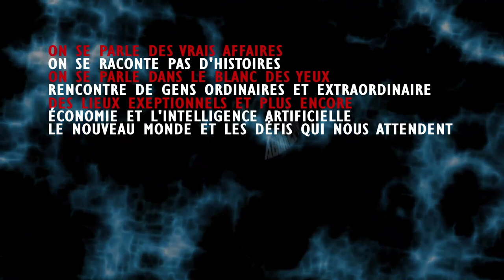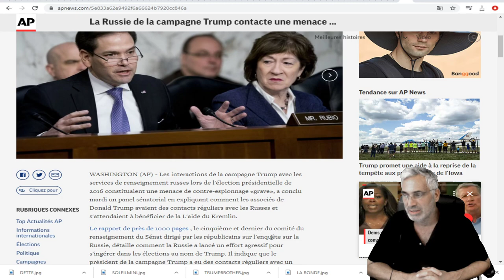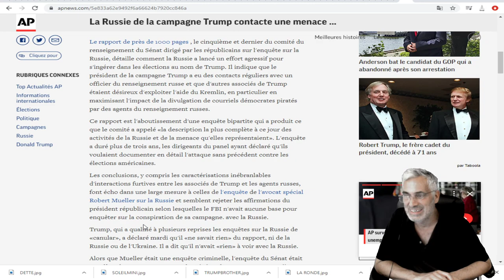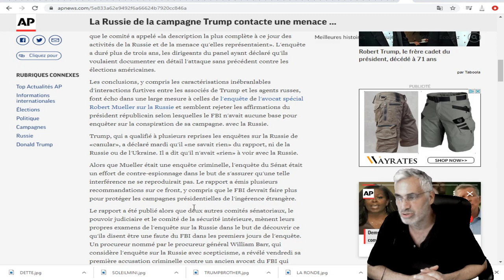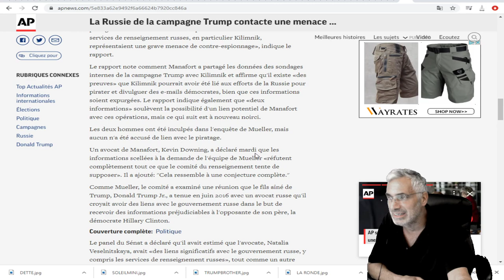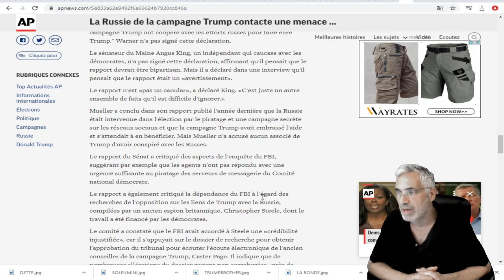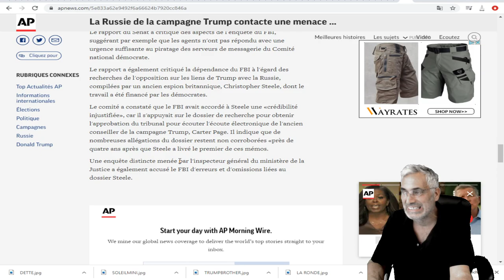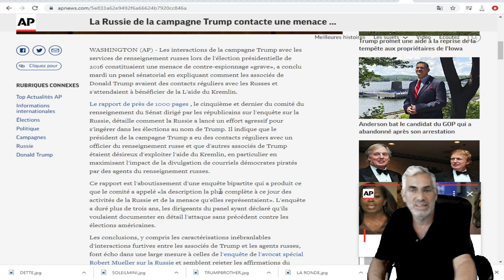UN COMITÉ SÉNATOTIAL BIPARTISAN CONFIRME L'INGÉRENCE RUSSE DANS L'ÉLECTION DE 2016.